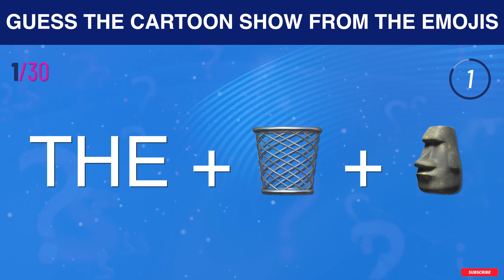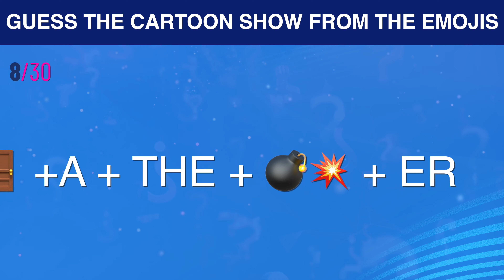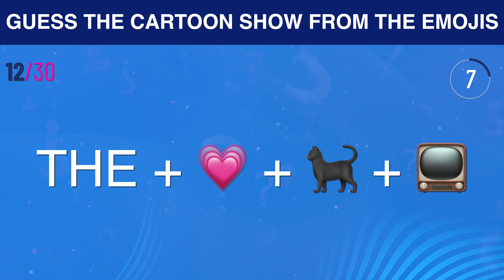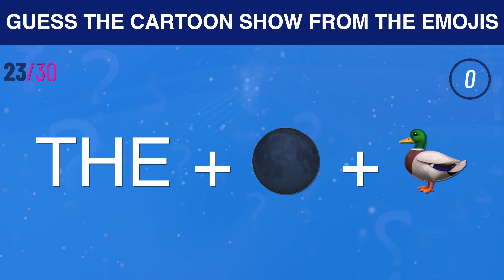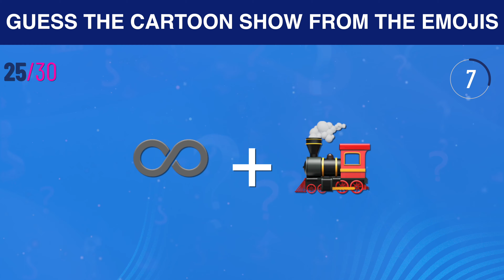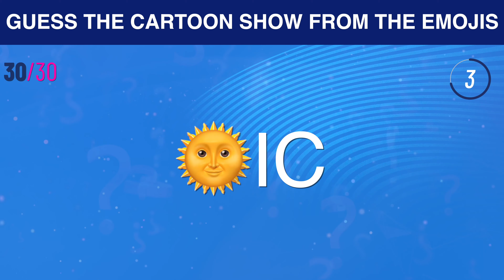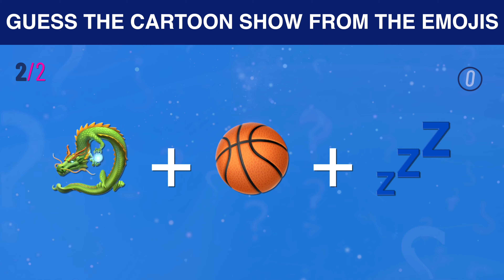🎬 Guess the Cartoon Shows by Emojis 🤔🎉 | Emoji Quiz Challenge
Welcome to the ultimate emoji quiz challenge for cartoon enthusiasts! 🎬🤔 Think you know your animated shows inside out? Get ready to dive into a world of emojis as we present you with a playful and nostalgic journey through some of the most iconic cartoon series ever created. 🌟🎨

Unravel the mysteries behind each emoji puzzle as we bring beloved characters and hilarious storylines back to life. From mischievous adventures to heartwarming tales, this emoji quiz covers a spectrum of emotions that defined our childhoods. Can you decipher the emojis to reveal the titles of these classic animated shows? 🕵️‍♂️🔍

Join us in this captivating guessing game and put your cartoon knowledge to the ultimate test. 📋🔮

So gather your friends, grab your popcorn, and let's embark on a quest to recognize the shows that made us laugh, cry, and dream. Are you ready to prove that you're the ultimate cartoon connoisseur? Let's kick off this emoji-filled adventure and relive the magic of classic animated storytelling! 🚀🌈